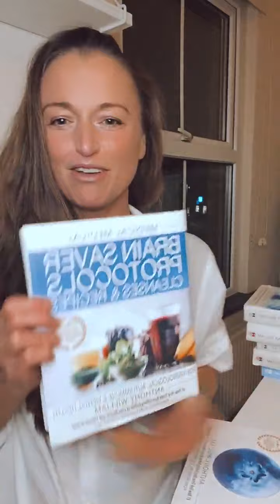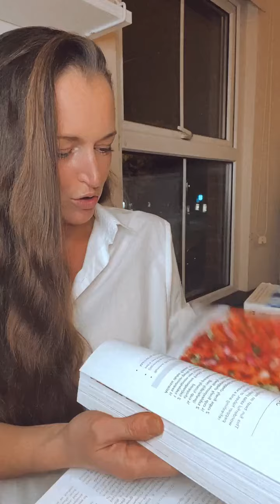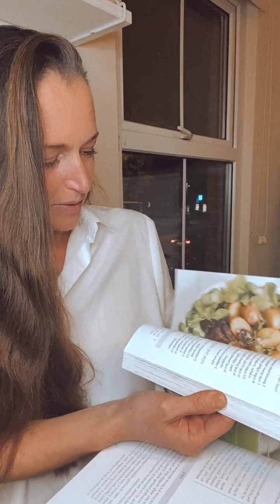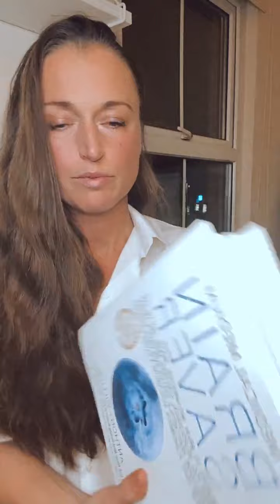СЕРИЯ ЭФИРОВ О ТЯЖЕЛЫХ МЕТАЛЛАХ. Часть 1.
И рассмотрели другие вопросы.